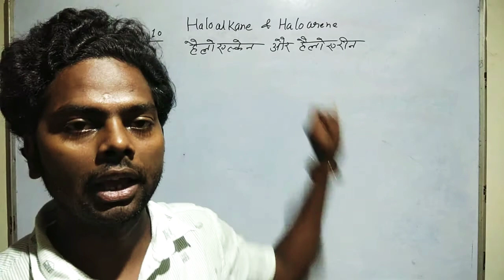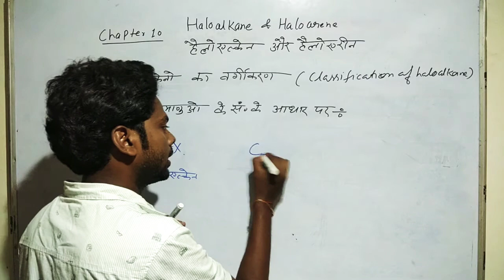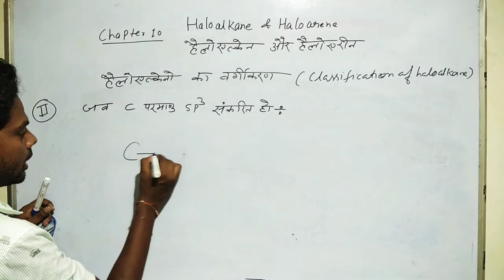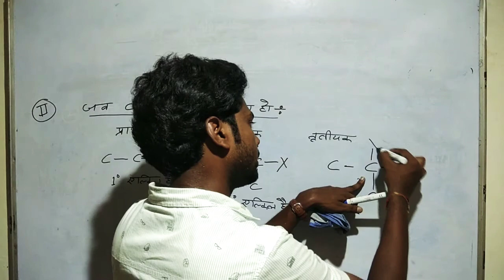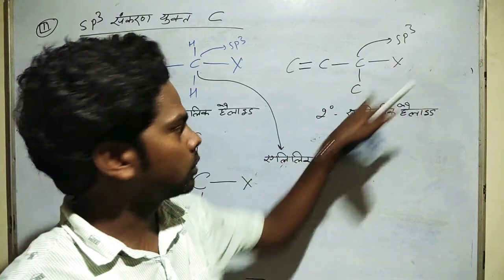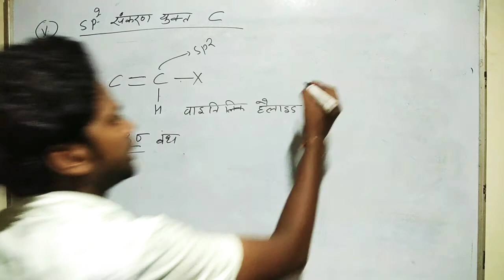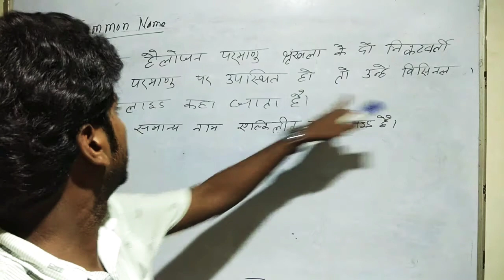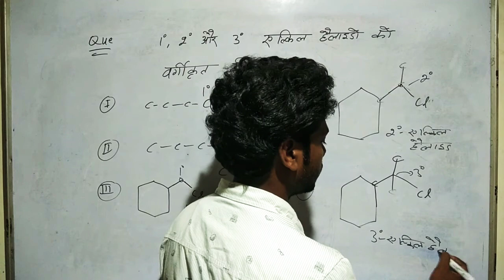chapter 10 class 12 || Haloalkane and Haloarene हैलो एलकेन और हैलो अरीन /Hindi medium/part 01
in this lecture we will discuss about types of haloalkane and haloarene.